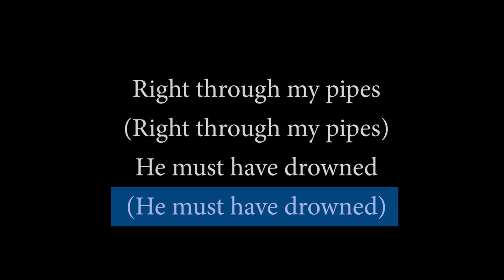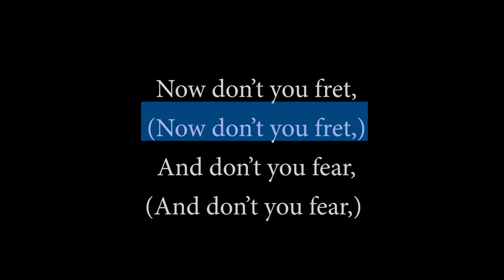The Littlest Worm Echo song with lyrics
Join us and sing along with this classic camp song, lyrics included!